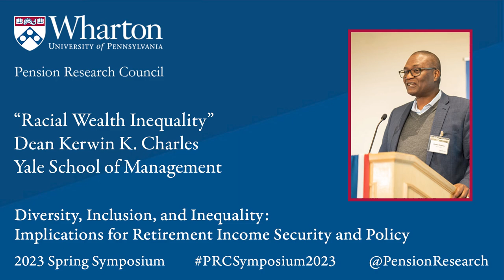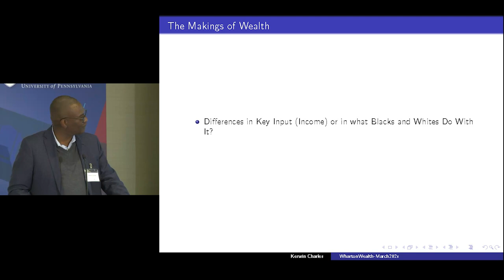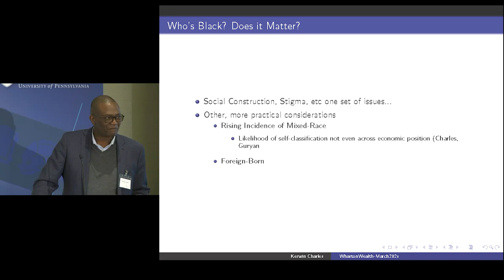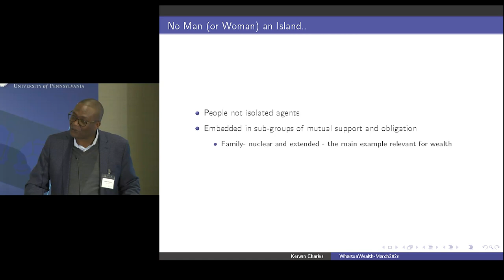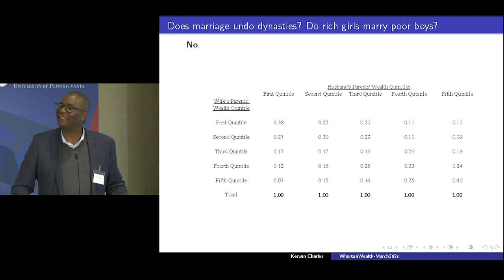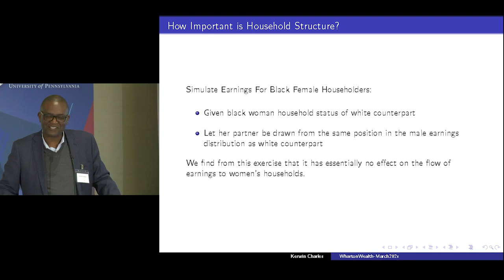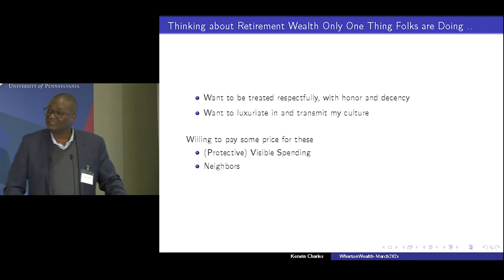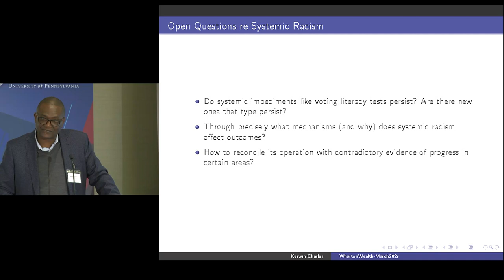2023 PRC Symposium Keynote: "Racial Wealth Inequality"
Dean Kerwin Charles of the Yale School of Management gives the keynote address "Racial Wealth Inequality" at the 2023 Pension Research Council Symposium "Diversity, Inclusion, and Inequality: Implications for Retirement Income Security and Policy."